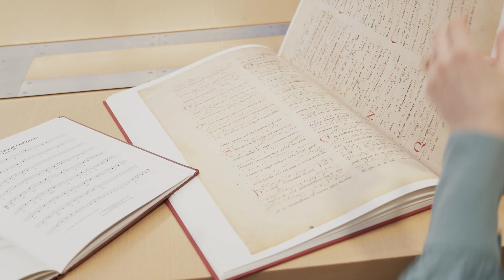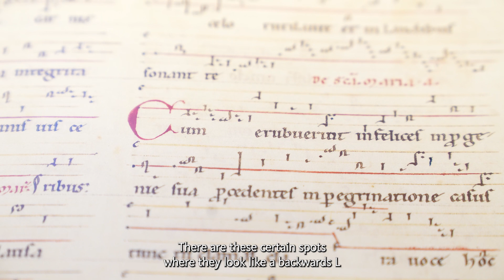Rocky Duval on Researching Hildegard von Bingen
Rocky Duval is researching the life of von Bingen as a source of inspiration for a new performance. Recently, she has been visiting the Library for the Performing Arts to research works by von Bingen preserved by the Music and Recorded Sound Division. She has been working with German performer, Friederike Becht, to create a new performance about von Bingen’s epic life and work.